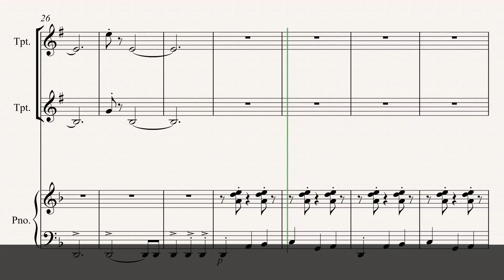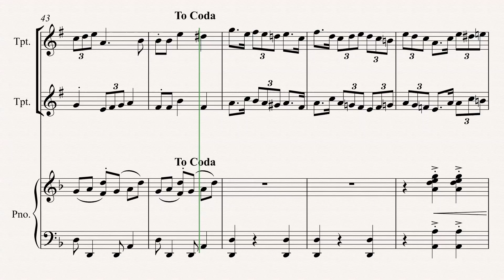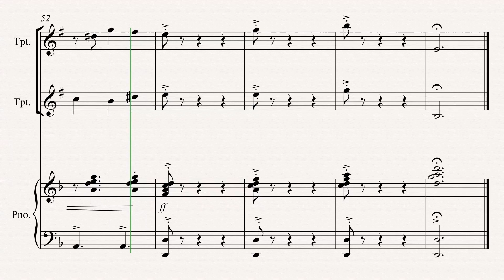Take it to the Shed - by Paul Austin Kelly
Take it to the Shed, a duet for 2 trumpets with piano accompaniment is from the collection, On the Coney Island Boardwalk by Paul Austin Kelly, published by FORTON MUSIC,

Here’s one to help you sharpen up your chops.  Take it well under tempo at first to get the tricky passages as clean as possible, especially bars 45-47.  Slowly work it up to speed as your technique allows.  All quavers are to be swung and again, in order to get the most from this piece pay close attention to all articulation markings.

The title is a jazz reference.  When you take something to “the shed” you’re working on it to make it as fine as it can be.